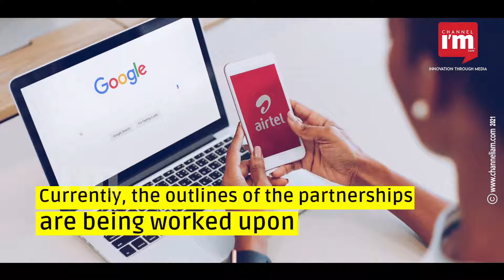Google may invest in Airtel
Google is in talks with Airtel to make large investments

The tech giant is in an 'advanced stage of negotiations' with Airtel

The deal size could be 'substantially large'

Currently, the outlines of the partnerships are being worked upon

Google had invested $4.5 bn in Jio Platforms, Airtel's rival, in July 2020

It was for a 7.7% stake and a board seat

If the Google-Airtel deal happens, it will be a breather for Sunil Mittal

His company now faces stiff competition in the telecom sector